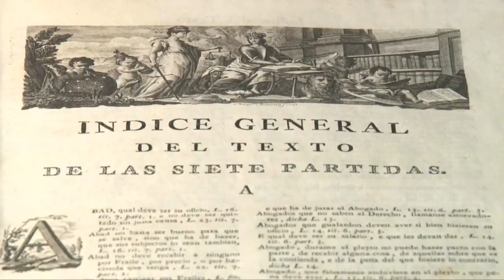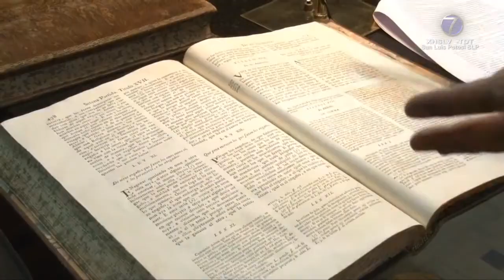Mantiene Fiscalía dos líneas de investigación por robo de libros históricos de la UASLP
SLP.- El fiscal general del estado, José Luis Ruiz Contreras, aseguró que continúan las investigaciones por la desaparición de una histórica colección de libros del siglo XVI pertenecientes a la Universidad Autónoma de San Luis Potosí.

"Estamos trabajando en la construcción de todos los hechos porque obviamente después de que se presenta la denuncia por parte del abogado de la universidad, ya había transcurrido algún tiempo en el que ocurrieron los hechos, entonces estamos construyendo qué fue lo que ocurrió", dijo.

Aseguró que la carpeta en ese sentido continúa con su integración donde destaca un par de líneas de investigación.

"Hemos girado los oficios de investigación a la policía, sí se establecen al menos dos líneas muy fuertes respecto de cómo salieron de manera ordinaria esos documentos de una de las bibliotecas de la universidad y quienes pudieran estar involucrados", detalló.

De acuerdo con la información proporcionada, en el país solo dos universidades, entre ellas la UASLP, contaban con los tres tomos de Las Siete Partidas del Rey Alfonso el Sabio editados en España y que datan del año 1555.

Por otro lado, se menciona que fue a inicios de año cuando el abogado de la institución, Joel González de Anda, interpuso una denuncia por robo calificado.

En ella se señala al ex vocero de la universidad, Ernesto Anguiano García, como la última persona a quien se le prestaron para una exposición denominada "Patrimonio Histórico de la UASLP" sin que exista récord de que fueran regresados.

Sin embargo, Ruiz Contreras se negó a confirmar si este extrabajador está involucrado en los hechos.